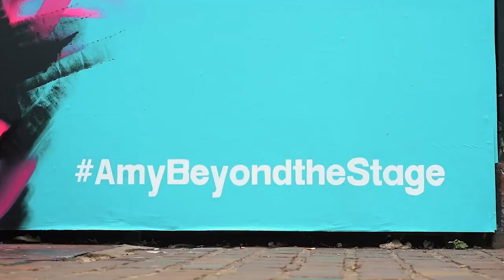Amy Winehouse - Beyond the stage exhibition.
Opens at the Design Museum Kensington London November 26th.Tickets already available.